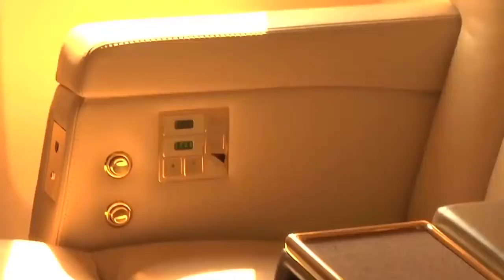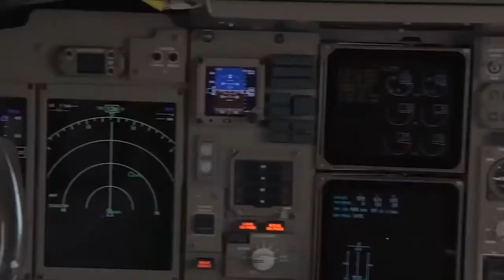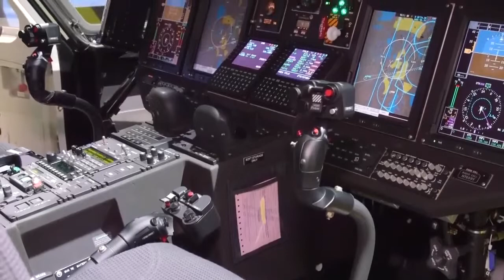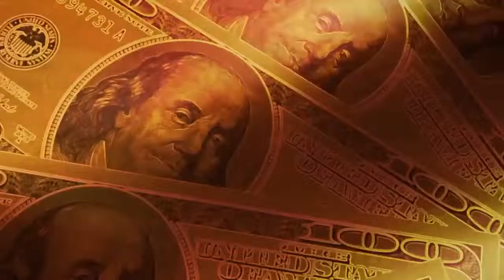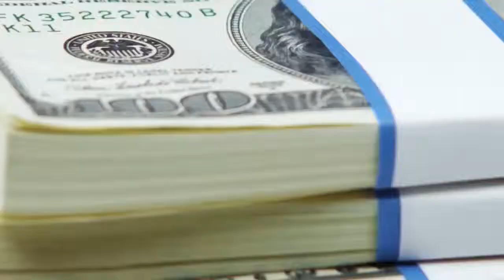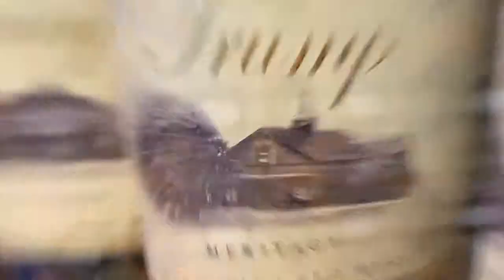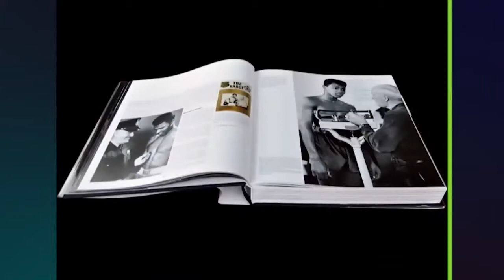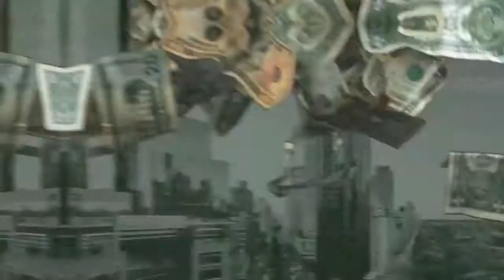10 Most Expensive Things Owned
The United States President, Donald Trump, makes and spends his billions.